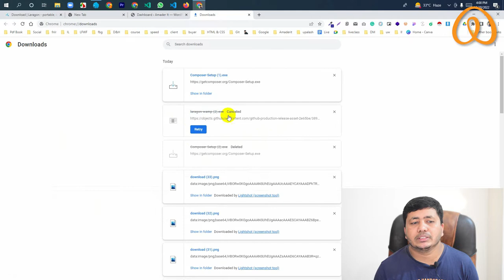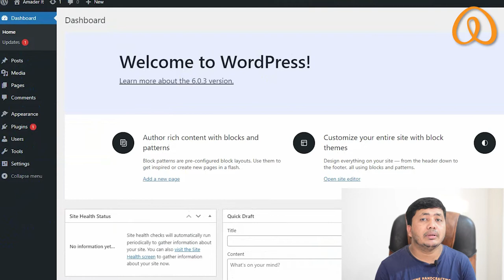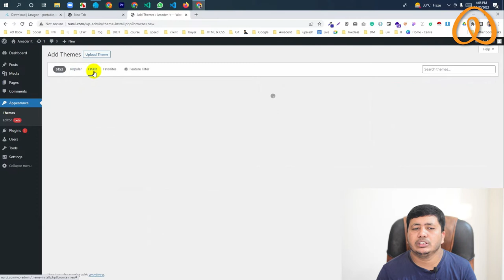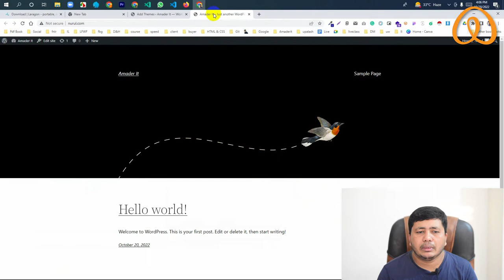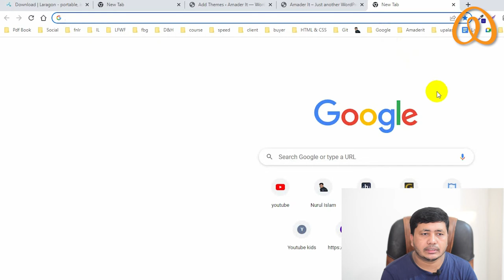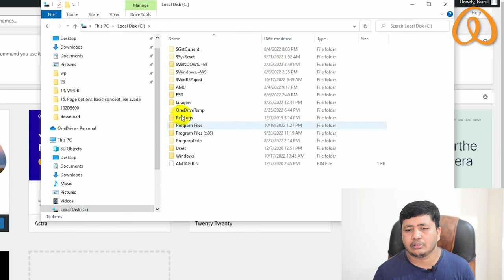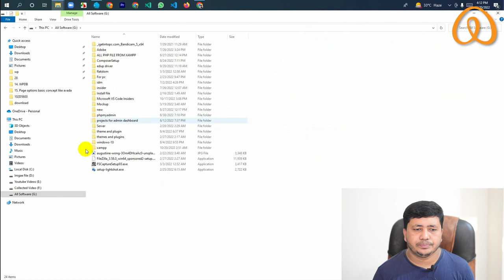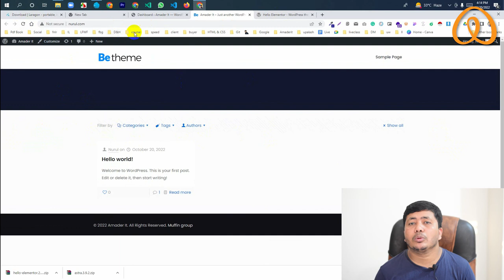Class 2 Part-1 | WordPress Theme Upload All Process | Nurul Islam